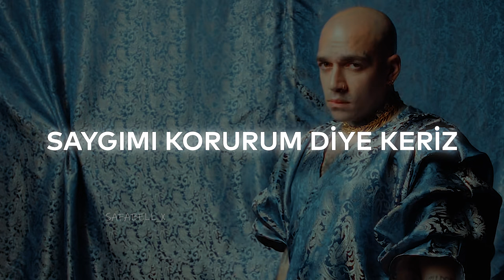Ezhel - Karabasan (Sözleri / Uzun Verse)